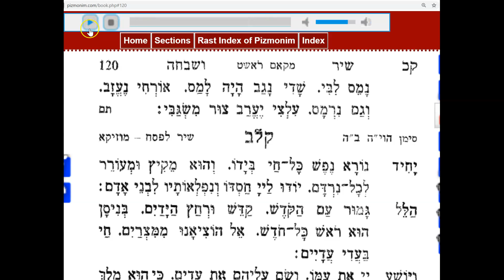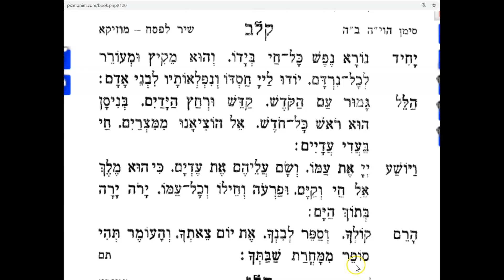Yahid Norah - Pizmon for Pesah - p. 120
Yahid Norah - Pizmon for Pesah; Audio and Image from the Pizmonim.com website. Images from the Pizmon book, Shir Ushbahah Hallel Vezimrah (the "Red Book")